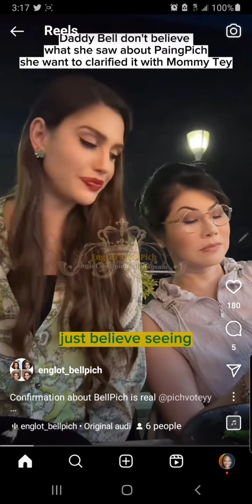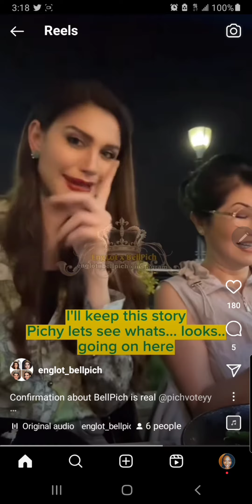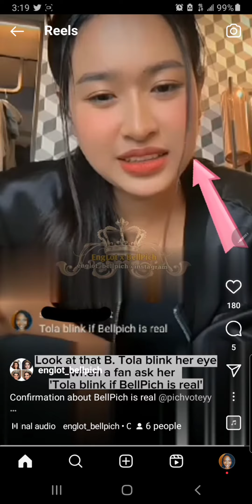Jealous Bella part 2